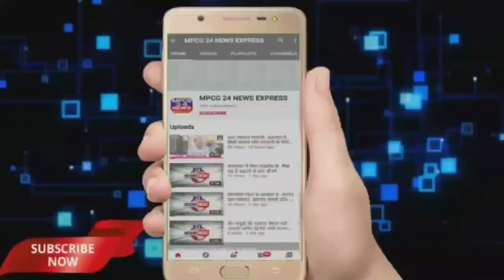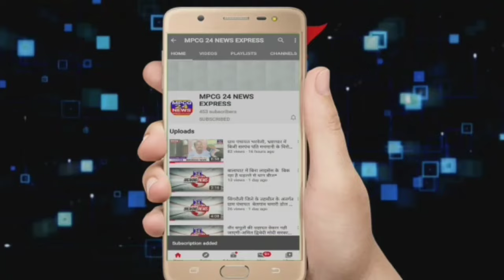खनिज नगरी की बेटी बनी सहायक जिला लोक अभियोजन अधिकारी, क्षेत्र में छाई खुशी बधाई देने पहुंचे लोग ।।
*खनिज नगरी की बेटी बनी सहायक जिला लोक अभियोजन अधिकारी*